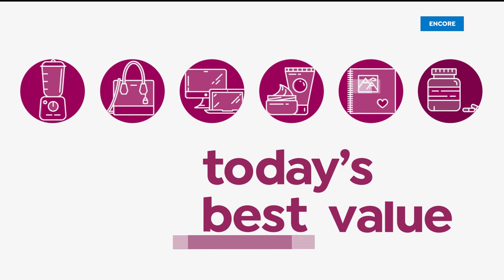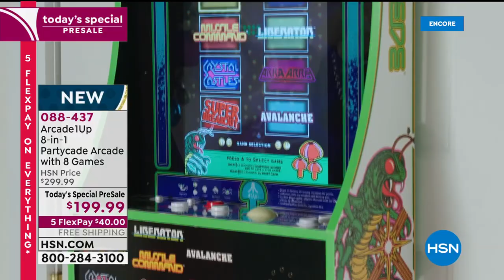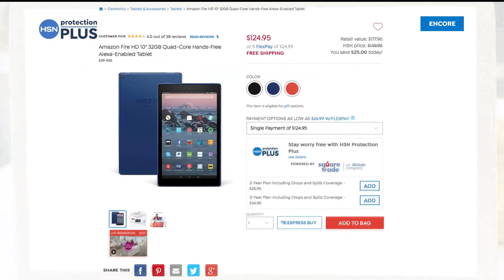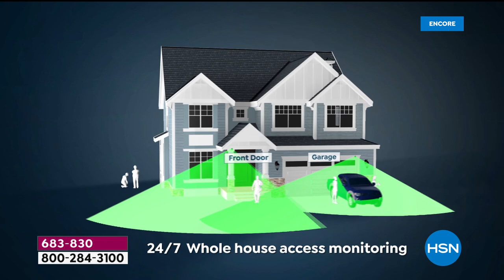HSN | Electronic Gift Connection 11.20.2020 - 03 AM